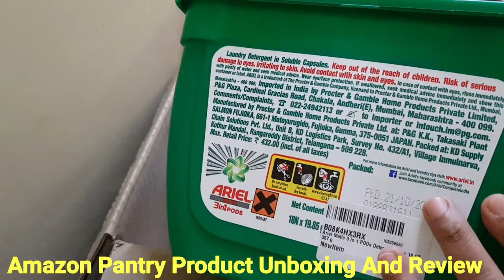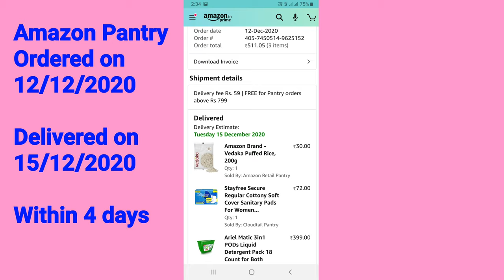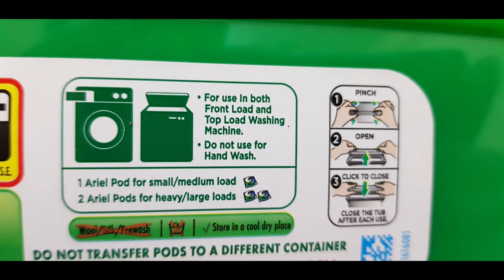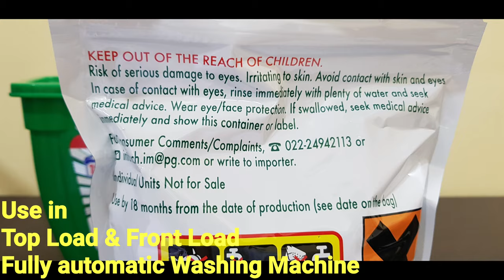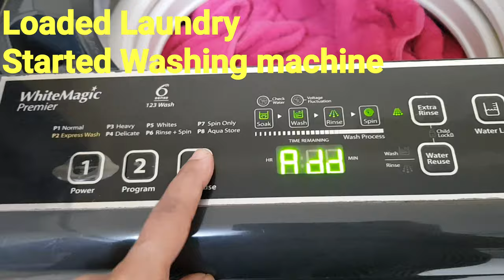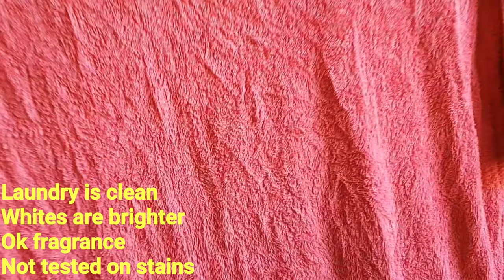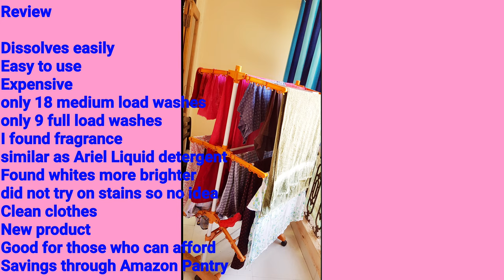Ariel Matic 3 In 1 Pods Detergent 18 Pods Review How To Use Amazon Pantry Product Review In Hindi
Amazon buying link for Ariel Matic 3 in 1 pods detergent 18 pods -

Amazon buying link for Ariel Matic 3 in 1 pods detergent 32 pods

Amazon buying link for Ariel matic liquid detergent 1.5 litres refill -

Amazon buying link for Ariel matic liquid detergent 1 litre bottle -

Amazon buying link for Surf Excel Easy Wash Liquid detergent 1 litre -

Watch Ariel matic 3 in 1 pods liquid detergent 18 pods pack review unboxing, how to use in hindi
I had ordered Ariel matic 3 in 1 liquid detergent 18 pods pack through Amazon pantry which was delivered successfully on 15th December 2020 at my Apartment.
Watch Amazon pantry product review in Hindi

Hi Friends